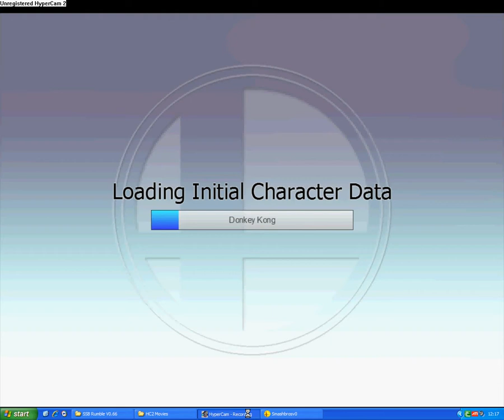SSB Rumble 6 EarthBound Challenge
De 6de Challenge van SSB Rumble!

Kijk in HD!

Veel Plzier!